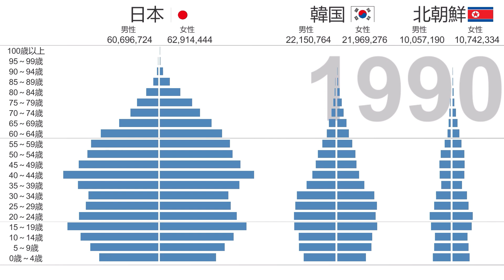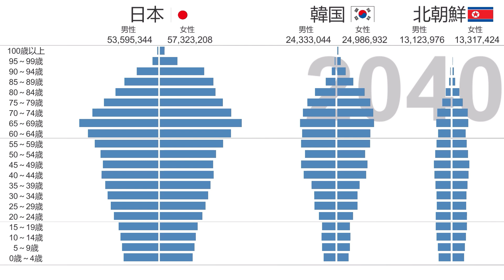２０年後の人口分布比較【日本・韓国・北朝鮮】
日本・韓国・北朝鮮の世代別人口分布について、1950年から2020年までの実際のデータと2025年から2045年までの推測値を合わせてアニメーションで表現しました。

この動画は、統計ダッシュボードのAPI機能を使用していますが、サービスの内容は国によって保証されたものではありません。